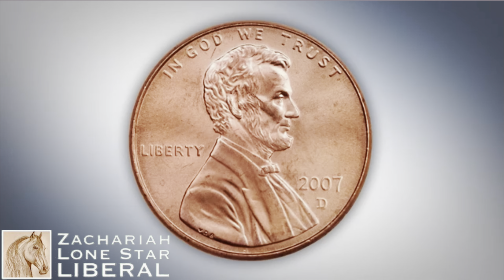Closer Look At MAGA Racism: Steve Bannon, Steven Miller, Even Trump, Evil Tucker & Fräulein Ingraham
Seth Meyers & John Oliver Cut To The Chase Of The GOP Spectacle. Zachariah cuts to the quick. It is time to stop pussyfooting around on this subject. We all know what they do, we can all see it. They can cancel me if they want to, but The Republican Party is led by a bunch of racists, and (would be) fascists. Not all Republicans are racist. But all racists are Republicans.

Watch: "CRT IN TEXAS: N-Word Spelling Test For Black Elementary Students In Killeen’s Fox News MAGA Homework." The CRT Lie Is Alive And Well In The MAGA Universe  This Story Shows The Reality In Texas. Republicans long for the days when the n-word was just regular talk. They “don’t like them liberals tellin’ us how to treat their… “. I’ve Lived in Texas My Whole Life, I Am Disgusted.